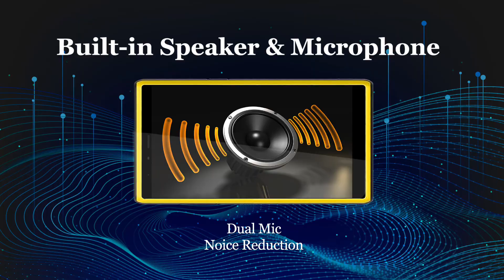Kehidupan Yang Terjadi Setelah Covid-19?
Kehidupan seperti apakah yang akan terjadi setelah covid-19? Temukan jawabannya di akhir video ini, happy watching guys.